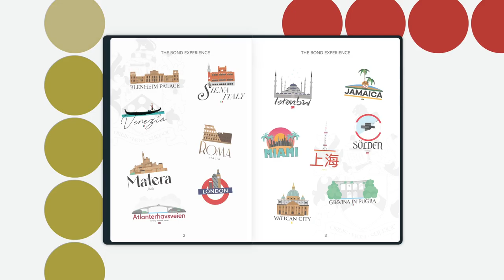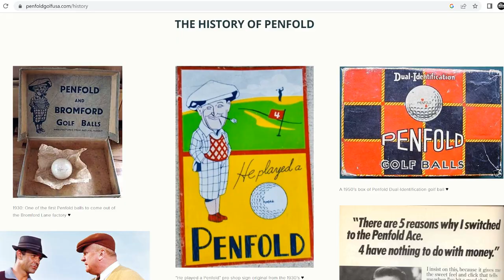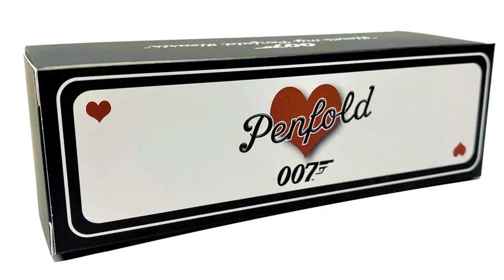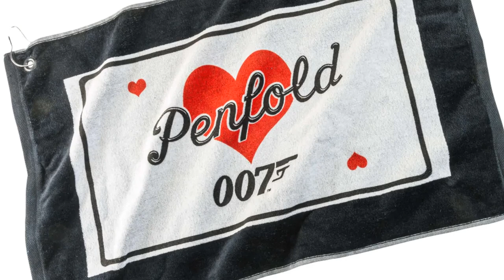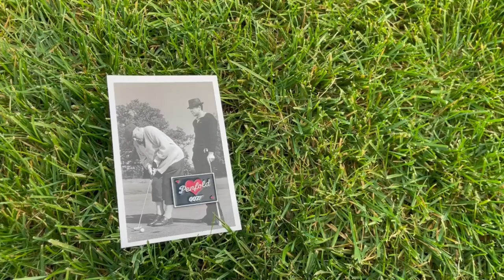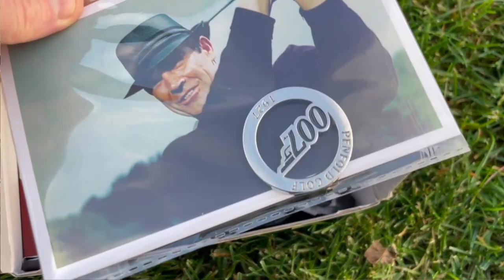Resurrecting a Bond Brand | Interview with the CEO of Penfold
Imagine leading the resurrecting of a James Bond brand like Penfold with it's deep connection to Goldfinger and film's most famous golf game. now imagine no more, as we sit down with Gavin Perrett, the CEO of Penfold, to discuss his journey of re-FOUNDING this proud British brand and the 007 heritage that it clearly possesses. Along the way we also get some SNEAK PEEKS of what Penfold has in store for the Bond franchise!